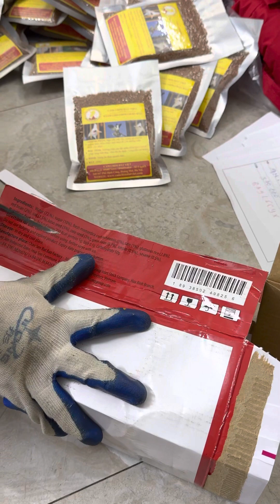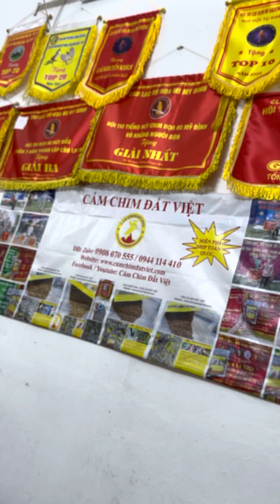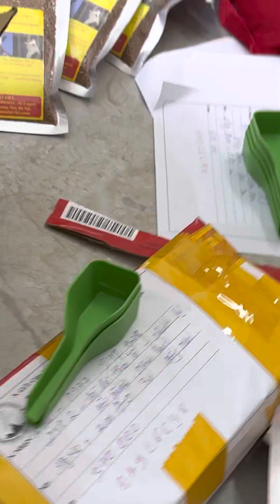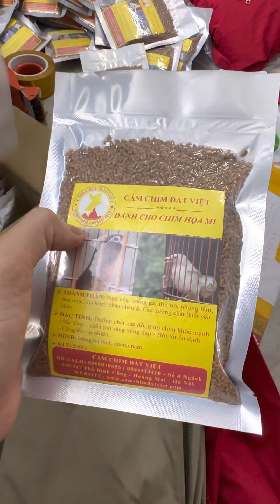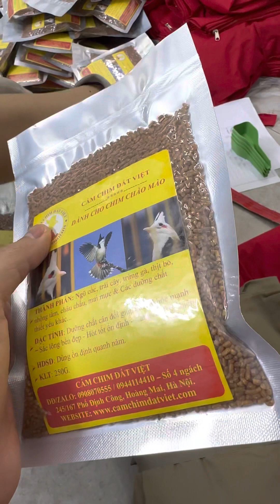11/3 - Cám chim và áo lồng mi kaki chuẩn gửi Ae khắp miền - DĐ: 0908070555 ( Cám Mi, Choè, Mào )